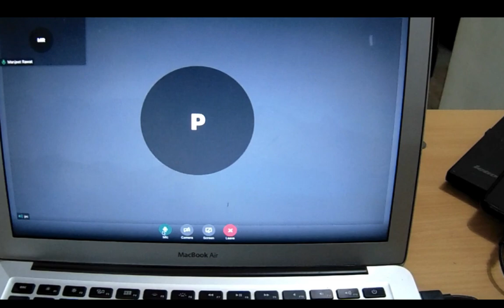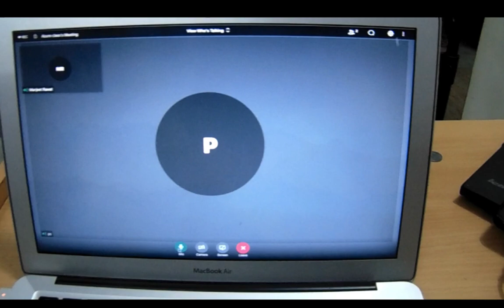Motivational Video | Focus on your goal forget about all | Inspirational Speech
If you really want to achieve that you want , focus on your goal and forget about all.